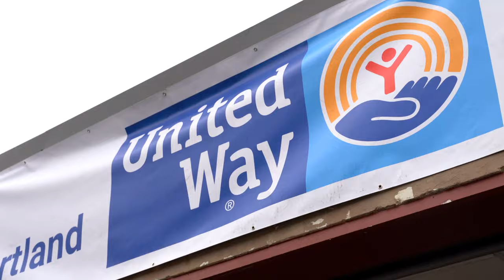United Way Food Drive - Fall 2020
United Way of Greater Portland held what turned out to be a very successful food drive at Wayside Foods here in Portland, ME.

United Way teamed up with other non-profits and local Maine businesses - including LL Bean and Hannaford Markets - to put together this special day.